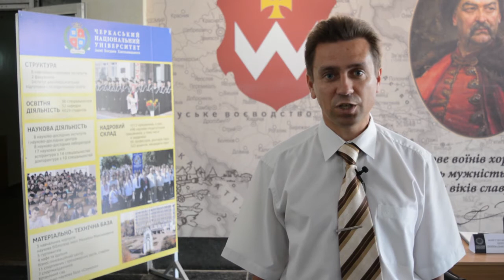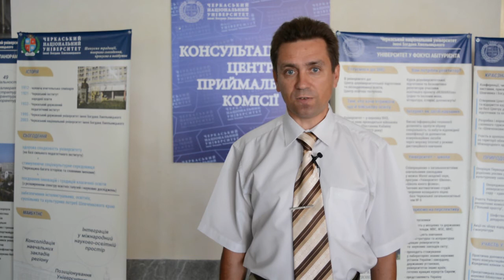Що треба знати вступникам?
ПОРАДИ ДО ЧАСУ: ЩО ТРЕБА ЗНАТИ ВСТУПНИКАМ?..
  Цьогоріч вступна кампанія до вищих навчальних закладів доволі динамічна. Тож важливо дотримуватися термінів вступної кампанії. Зважати на заяви в електронному вигляді, особливості вступу представників пільгових категорій і ще на ряд інших  важливих та характерних особливостей.
  На чому акцентує увагу начальник навчально-методичного відділу Черкаського національного університету Максим ГАВРИЛЮК.